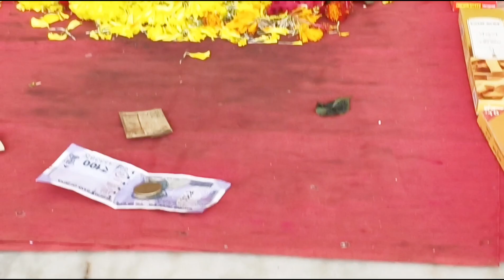আজ মায়ের পূজা দেখতে পেয়ে ও প্রসাদ পেয়ে ধন্য হলাম @TripuraVlogerSanchita